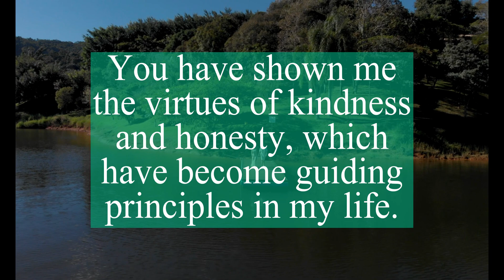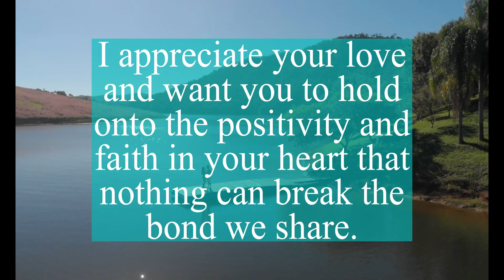Twin Flame Reading Today 😢Confession From Divine Masculine | DM TO DF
twin flame,
divine masculine,
twin flame reading,
divine feminine,